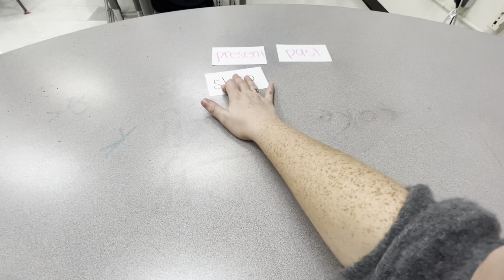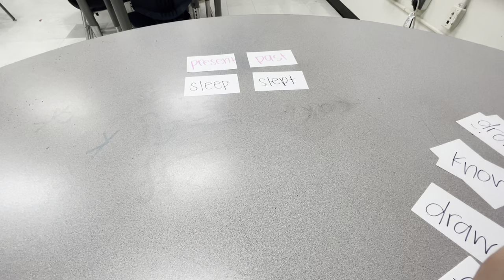Orange Sort 6